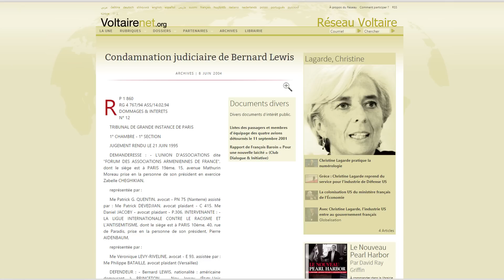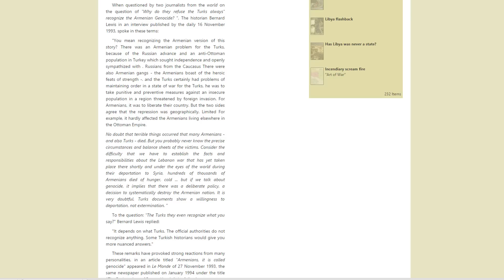The Taboo Ratchet: Escalating Memory Laws - Professor Timothy Garton Ash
Professor Garton Ash attempts to explain why the precedent set by early memory laws leads inevitably to ever more restrictions on thought